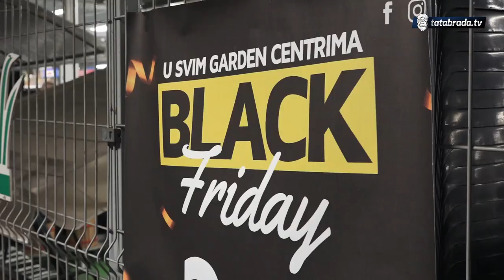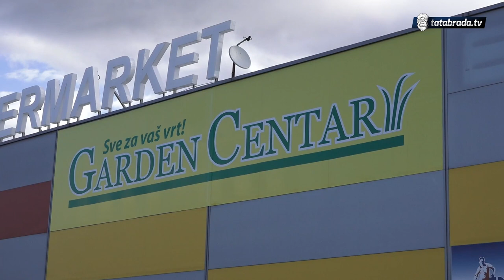"Black Friday" u Garden Centrima - tatabrada.tv